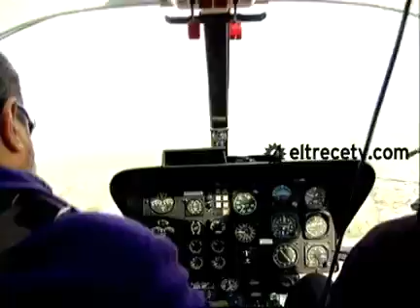Periodismo Para Todos 2012 - 29 de abril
Programa emitido el 29 de abril. En un nuevo envío de Periodismo para todos, Jorge Lanata nos abrió las puertas al 'fabuloso mundo de Guillermo Moreno', el cada vez más poderoso secretario de Comercio Interior del gobierno K. Es, además, el hombre que inventó el país que soñó Cristina. Sin pobres, sin inflación... sin vergüenza. ¿Qué pasó con cada uno de los planes "para todos" que lanzó?
   Además, su plan para conquistar África. "PPT" te mostró en exclusiva un seguimiento único del viaje que realizó a Angola junto a 350 empresarios.
   Por otro lado, Jorge realizó el imperdible monólogo editorial, el sketch de la diálisis y una entrevista única a Palito Ortega.